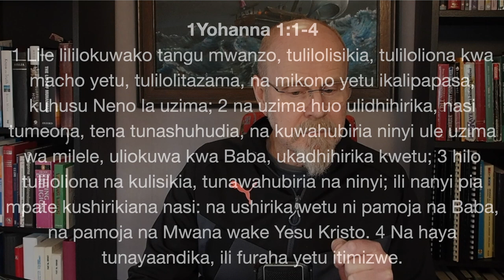Kusudi ya Waraka wa kwanza wa Yohana HD 1080p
Tunaangalia msitari minne za mwanzo ya Waraka wa kwanza wa Yohana.

Kwanza kabisa tusome andiko letu;
1Yohana 1:1-4
Neno la uzima
1 Lile lililokuwako tangu mwanzo, tulilolisikia, tuliloliona kwa macho yetu, tulilolitazama, na mikono yetu ikalipapasa, kuhusu Neno la uzima; 2 na uzima huo ulidhihirika, nasi tumeona, tena tunashuhudia, na kuwahubiria ninyi ule uzima wa milele, uliokuwa kwa Baba, ukadhihirika kwetu; 3 hilo tuliloliona na kulisikia, tunawahubiria na ninyi; ili nanyi pia mpate kushirikiana nasi: na ushirika wetu ni pamoja na Baba, na pamoja na Mwana wake Yesu Kristo. 4 Na haya tunayaandika, ili furaha yetu itimizwe.

Tunaposoma tunapata vipengele vifuatavyo;
Iliyo kuwako
Tuliyoishuhudia - Tuliona - Tulisikia - Tuligusa
Uzima huo - Ulidhihirika - Tumeona - Tunashuhudia
Kusudi ya ushuhuda - Tushirikane na ninyi - Ushirikano wa Baba - Na Mwana wake Yesu Kristo
Tunaandika - Furaha yetu itimizwe

Iliyo kuwako mst 1;
Ujumbe unaendana na mwanzo wa Injili ya Yohana;1. ”Hapo mwanzo kulikuwako Neno, naye Neno alikuwako kwa Mungu, naye Neno alikuwa Mungu”
Lakini inaturudisha hata mbali zaidi katika historia, Kitabu cha Mwanzo inaanza na; 1. ”Hapo mwanzo Mungu aliziumba mbingu na nchi.”
Maneno haya yanaturudisha kabla ya wakati, pale ambapo Mungu tu alikuwepo, alikuwepo pamoja na Mwana ambaye ndiye Yesu Kristo aliyekuja ndani ya historia kama mwanadamu.

Tuliyoishuhudia mst 1;
Tuliona;Anayeandika si aliyesikia kwa mtu mwingine ni aliye shuhudia kwa macho yake mwenyewe
Tulisikia;Yeye mwenyewe amesikia mafundisho ya huyo aliyekuwako tangu mwanzo na Baba, alikuwa mmojawapo ya watu waliyeshirikiana na kumfuata Yesu
TuligusaHapo sasa neno inakuwa mtu, siyo wazo tu. Huyo Yesu alikuwapo kabla ya kuzaliwa hapa duniani, lakini katika kuzaliwa hapa duniani akawa kiumbe konachoweza kuhakikishwa na wanaomuona.

Uzima huo mst 2;
UlidhihirikaNeno ambayo tangu awali alikuwako kwa Mungu alidhihirika kwetu katika historia ya ubinadamu kupitia mwanadamu Yesu.
TumeonaAnarudia kusema ”Tumeona”. Kuona kwake ni kwa kupitia yale yote aliyoweza kuona wakati alimfuata Yesu alipokuwepo hapa duniani, Mafundisho, Miujiza…
TunashuhudiaYale tuliyo dhihirishiwa kuhusu Uhai uliyokuwepo tangu awali na Mungu Baba.

Kusudi ya ushuhuda mst 3;
Tushirikane na ninyi Lengo ni kwamba mpokeaji aweze kufahamu kuna uwezekano wa kuwa na ushirikiano nao;
Ushirikano wa BabaHuo ushirikano si wa kawaida ni USHIRIKIANO NA MUNGU BABA
Na MWANANa ni ushirikiano na MWANA WAKE YESU KRISTO
Watu waweze kufahamu kwamba kuna uwezekano kwa kila mtu kuwa na ushirikiano na Mungu.

Tunaandika mst 4;
Furaha yetu itimizweImani ya Ukristo si chama cha wachche wanao teuliwa na ”wakuu waliyochaghuliwa” bali ni jumwia inayofurahia kila mara mtu anapoelewa neema ya Mungu iliyofunuliwa kupitia Yesu mwana wa Mungu aliyekuwepo kwa Mungu tangu awali.
Injili ya neema ni kwa watu wote kila wakati kila mahali.

Katika aya za mwanzo wa kitabu chetu tumeweza kuelewa kusudi ya mwandishi
Tumeweza kufahamu kwamba si ”kitu aliyehadithiwa” bali ameona mwenyewe kama shahidi wa yale anayoyaongea.
Habari njema ni kwamba hayo yanahusu kila mtu  kila wakati, wewe na mimi tukiwemo.